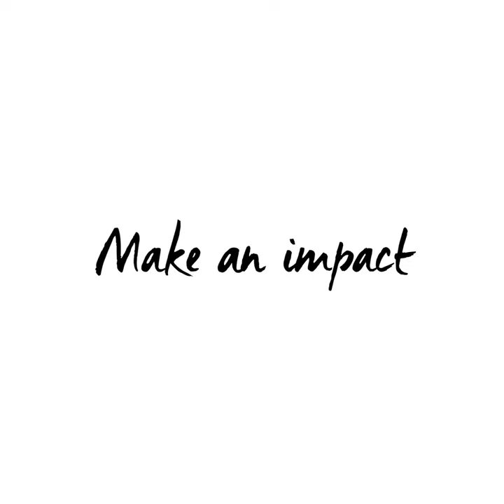Campus life - Kindia | EDHEC Business School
Kindia BBA EDHEC est une association humanitaire dont l’objectif est d’apporter une aide matérielle et présentielle aux orphelinats de Pondichéry.
L'association se rend sur place lors d’un voyage, pour pouvoir réaliser des travaux de rénovation, assurer la bonne réception des fournitures et participer à la vie d’un orphelinat en relation avec les encadrants.

Découvrez l'EDHEC Business School sur notre chaîne YouTube. Retrouvez toutes nos dernières actualités et découvrez des informations sur notre cursus scolaire et la vie sur nos  campus. Besoin de conseils ? Profitez des témoignages d'anciens élèves et d'étudiants pour vous informer sur notre école et ses programmes. Profitez d'un espace entièrement dédié au partage des connaissances et participez à nos initiatives & événements pour contribuer à façonner l'EDHEC sur la scène mondiale.

Fondée en 1906 et opérant sur les campus de Lille, Nice, Paris, Londres et Singapour, l'EDHEC est l'une des 15 meilleures écoles de commerce européennes. Sur 14 000 établissements dans le monde, l'EDHEC est l'une des 89 écoles de commerce à posséder l'accréditation EQUIS, AACSB et AMBA Triple Crown. Entièrement internationale et directement connectée au monde des affaires, l'EDHEC est une école de commerce où l'excellence de l'enseignement et de la recherche se concentre sur l'innovation pour stimuler l'entrepreneuriat et la créativité. L'EDHEC fonctionne comme un véritable laboratoire d'idées et produit des solutions innovantes appréciées des entreprises. La philosophie de l’enseignement de l’École, inspirée de ses activités de recherche primées, est axée sur « l’apprentissage par la pratique».